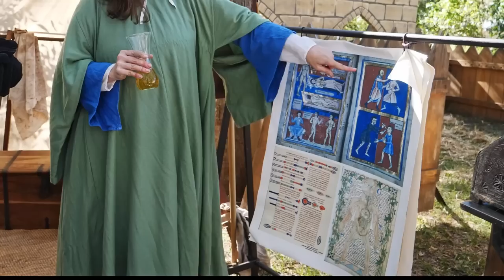WHAT? Medieval Doctors drank THAT?!?!? | Medieval medicine and misconceptions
In this episode of Medieval Misconceptions we take a look at medieval medicine with a guest from the Abbey Medieval Festival.